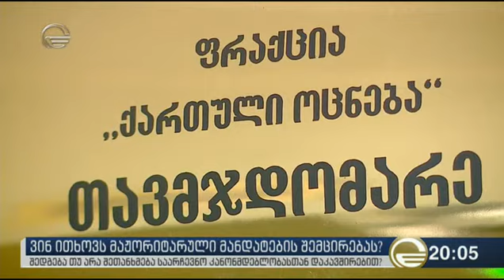ვინ ითხოვს მაჟორიტარული მანდატების შემცირებას?